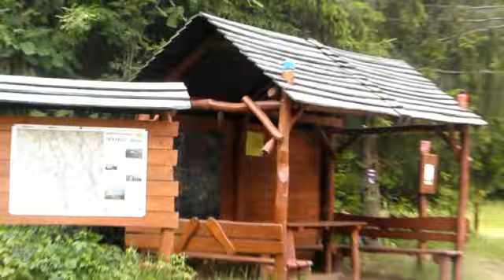2014FIMEuropeTanvald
28,29/06/2014:Tanvald, Czech Republic. FIM Europe Trials Championship - by phototrial.it